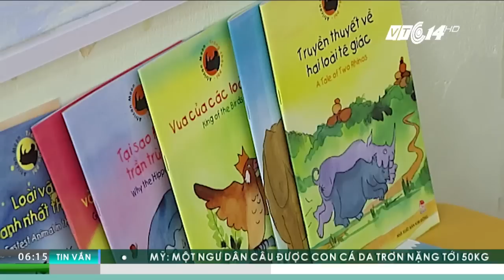Bí quyết dạy con thích đọc sách | VTC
VTC | Truyền cảm hứng, thúc đẩy thói quen và kỹ năng đọc sách, kể chuyện, gia tăng kết nối giữa cha mẹ và con cái là bí quyết giúp cha mẹ nuôi dưỡng thói quen đọc sách cho con.